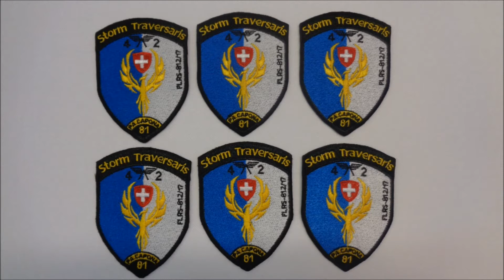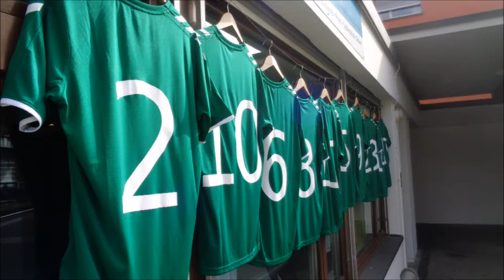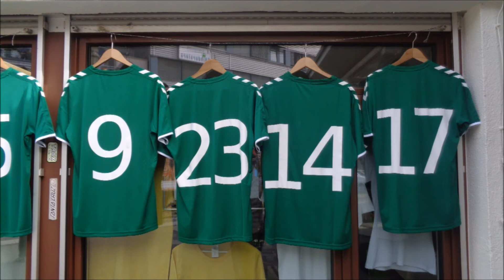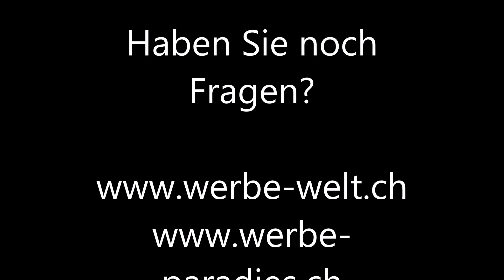T-Shirts, Jacken, Hemden, Caps, Poloshirts mit Firmen & Vereinslogo besticken oder bedrucken lassen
werbe-welt.ch bestickt und bedruckt T-Shirts, Jacken, Hemden, Poloshirts, Caps Handtücher, Badetücher mit Firmen und Vereinslogo

Ihr Partner für Hochwertige Textildruckerei in der Schweiz